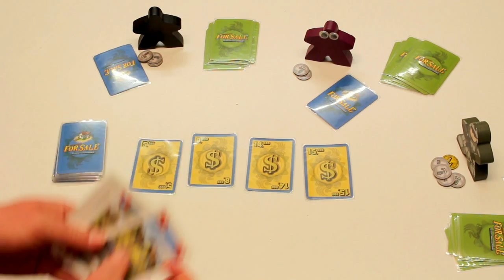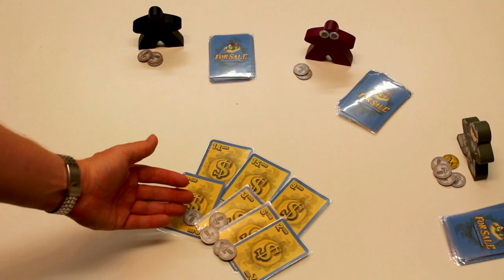For Sale (NL)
Uitleg & Review van het spel "For Sale", uitgegeven door Eagle-Gryphon Games, door Nox' Spellenzolder.
3-6 Spelers
20 Minuten Speeltijd

* Wat zit er in de doos? - 00:44
* Opzetten v/h Spel - 01:21
* Speluitleg - 02:16
* Review - 07:10

Draag jij Nox' Spellenzolder ook een warm hart toe? Bestel For Sale (2021 Edition) bij Spellenwinkel.nl via: